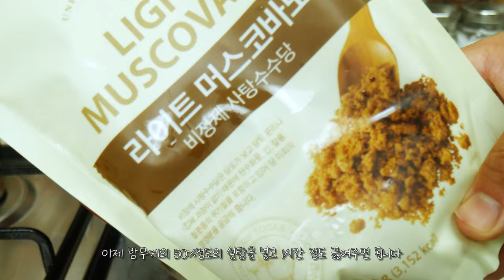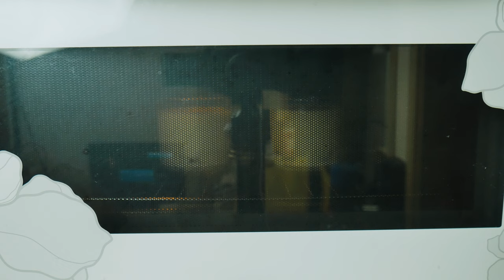리틀 포레스트에 나온 보늬밤조림 만들기(밤 브륄레도) by_jinya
오늘은 우연히 밤을 받아 예전에 리틀포레스트에서 본 보늬 밤 조림을 준비 했어요.
보늬의 뜻은 밤이나 도토리 같은 것의 속껍질을 뜻하는 순우리말이라고 합니다.
처음에는 밤껍질을 다 벗기지 않고 먹어도 되나? 했는데
완성된 밤 조림은 속껍질이 느껴지지 않을 만큼 부드럽고
처음 먹을 때는 단맛에 의해 기분이 좋아지고 단맛이 끝나고 난 뒤 오는
밤의 구수한 맛이 정리해주는 커피와 함께 즐기기 좋은 디저트입니다
영상에서는 말 안 했지만 병은 열탕 소독하세요

- 재료
밤 1kg
베이킹소다 1T
설탕 (밤 무게의50%~100%)

 - 보관 법
시럽 안에 밤이 잠겨 있어야 곰팡이가 슬지 않고,
식힌 뒤 냉장보관 해주시면 됩니다.
설탕 양을 늘리면 보관이 길어지지만 개인적으로는
너무 달아지면 맛이 반감되는 느낌이라 50%정도만 넣는걸

Music
Yestalgia - Paradise feat Mantrick
Lux-Inspira - Walk on the Beach